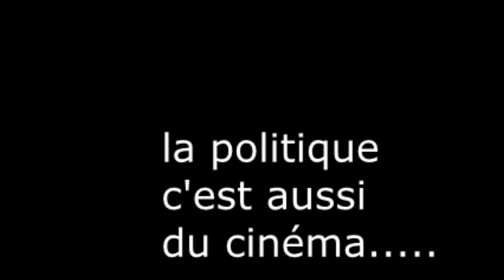SARKO ROYAL 2